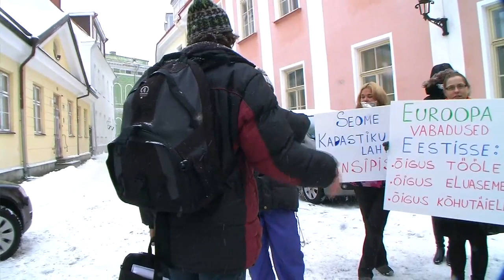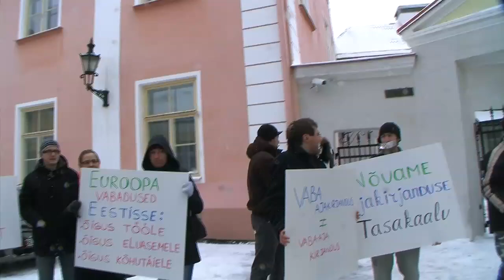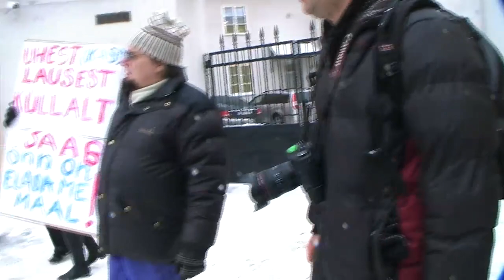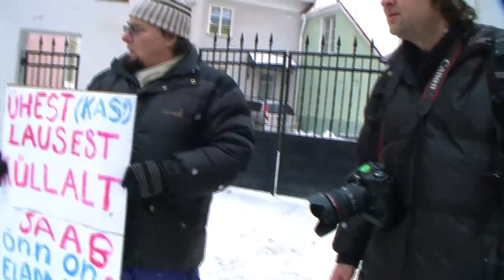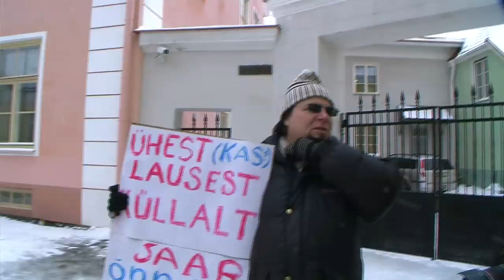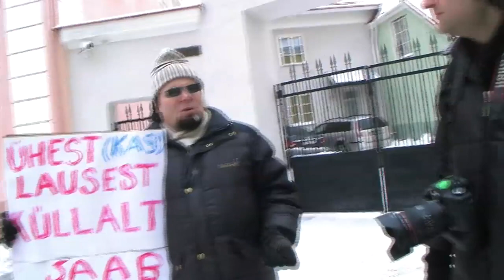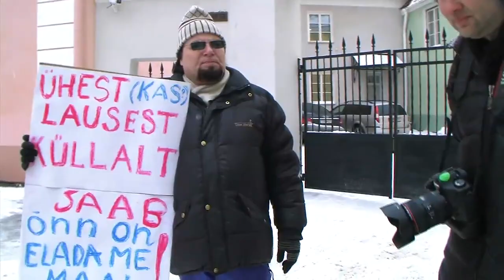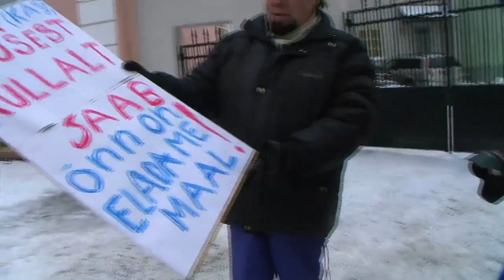Inno ja Irja lähevad taas valitsuse pressikonverentsile, VI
Inno ja Irja ei jäta jonni ning katsuvad taas õnne valitsuse pressikonverentsile pääsemisega. Inno ja Irja Tallinnas Stenbocki maja ees. Intervjuu annab regionaalminister Siim Valmar Kiisler. Üles võetud vaba ühiskonna päeval, 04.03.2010.